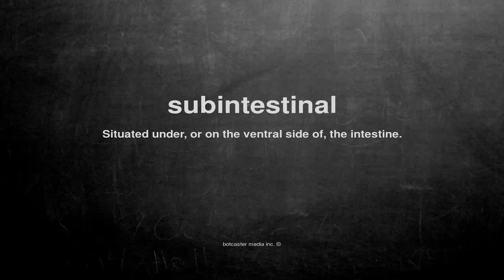What does subintestinal mean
What does subintestinal mean in English?